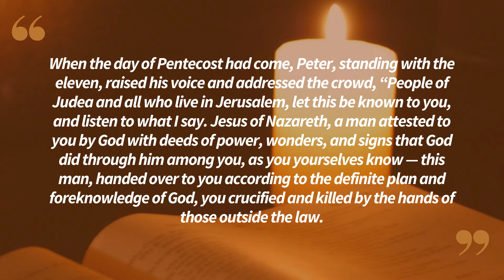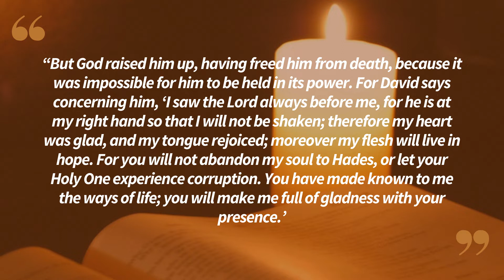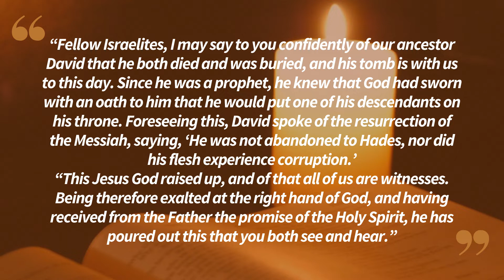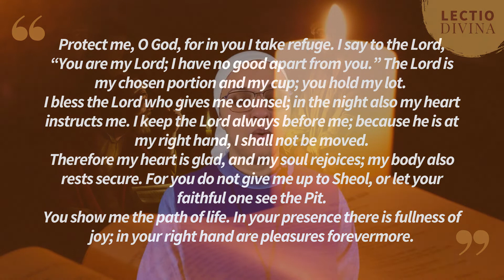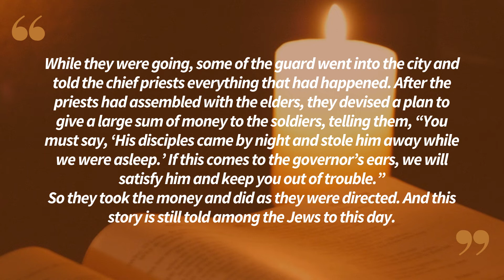Lectio Divina in English Monday 04/18/2022